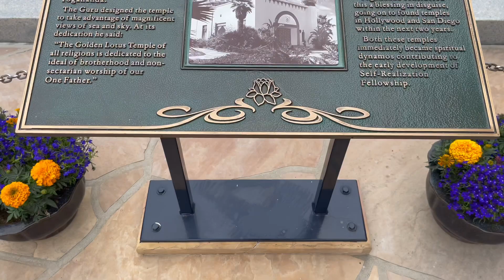Self-Realization Fellowship Meditation Gardens